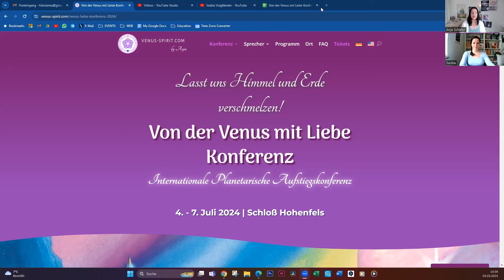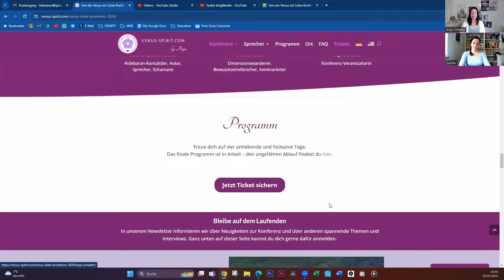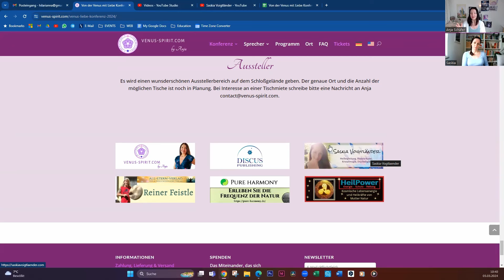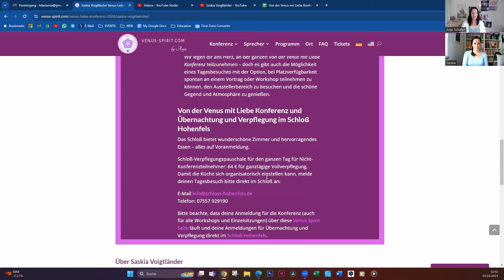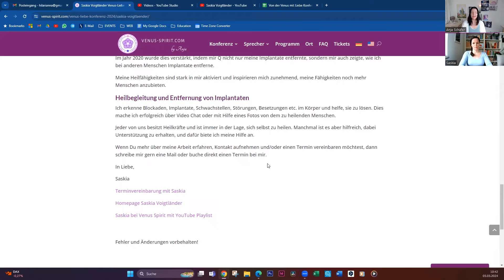Interview Saskia Voigtländer ❤️‍🔥 Von der Venus mit Liebe Konferenz 2024 💞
Saskia Voigtländer über ihre Beteiligung an der "Von der Venus mit Liebe Konferenz" vom 04. bis 07. Juli 2024, wo sie einen Vortrag hält und Einzelsitzungen gibt.

❤️‍🔥 Heilbegleitung & Spirit Integration

🌸Danke an Giuseppe Merlino für die Erlaubnis, sein Stück "Regenbogenlichter" zu verwenden🌸

DIE VON DER VENUS MIT LIEBE KONFERENZ
Die "Von der Venus mit Liebe Konferenz" ist die erste "Internationale planetarische Aufstiegskonferenz" auf Schloß Hohenfels am Bodensee mit Omnec Onec, Dr. Raymond Keller, Iris und Giuseppe "Pippo" Merlino, Saskia Voigtländer, Reiner Feistle, Pradnya Pandit, Uwe Breuer, Anja Schäfer und mehr!

TRANSLATION: click cc / settings / subtitles / auto-translate. Use drop-down to choose language.
ÜBERSETZUNG: Um dir die automatischen Untertitel von YouTube anzeigen zu lassen, klicke unterhalb des Videos auf das Textfeld, dann rechts daneben auf das Einstellungsrädchen, dann auf „Untertitel“, dann auf „Automatisch übersetzen“. Dort wähle Deutsch aus.

⇨ Telegram Kolumne 17. Dieser Kanal unterstützt Q's Lehren und Lichtwesen, mit denen er zusammenarbeitet, in deutscher Sprache. Einladungslink Kolumne17